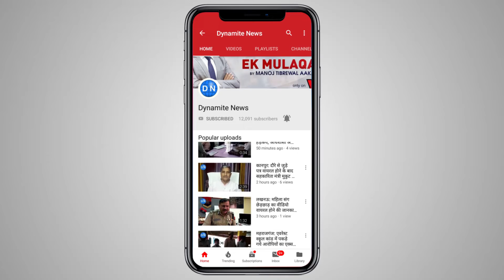लखनऊ: सपा नेता मनोज पांडे बोले- भाजपा ने फारवर्ड वर्ग के वोटरों का अपमान किया उसी का नतीजा आया सामने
लखनऊ: सपा नेता मनोज पांडे ने बताया कि भाजपा ने जिस तरह से फारवर्ड वर्ग के वोटरों का अपमान किया। उसी का नतीजा सामने आया जनादेश है। साथ ही उन्होंने कहा कि बेरोजगारी, किसानों का मुद्दा, विकास यह ऐसे मुद्दे रहें। जिसके लिए इन राज्यों की जनता भाजपा के मुकाबले एक बेहतर विकल्प तलाश रही थी और मौका मिलने पर भाजपा को सत्ता से बाहर का रास्ता दिखा दिया।